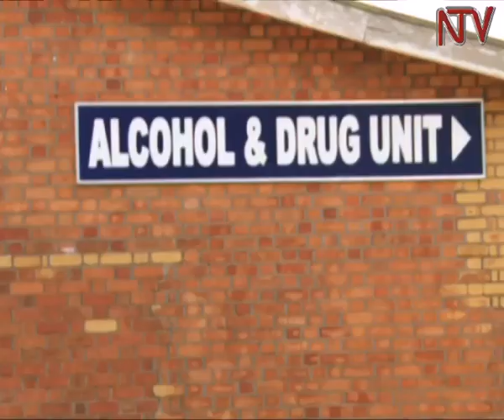Increased drug abuse becoming major concern in Uganda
Drug abuse is a public health problem that affects many young people in Uganda. Authorities say drug traffickers consider the country a good transit route due to the weak laws on drugs. The national referral hospital for mental illnesses in Kampala is reported to have more than 500 patients which points to the severity of the drug abuse problem.